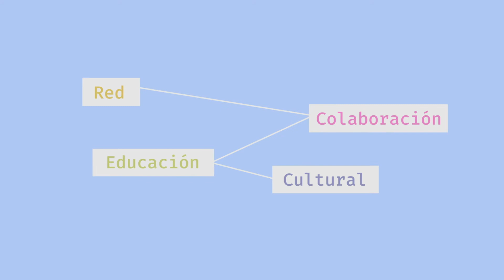¿Qué es Nube?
Descripción:
Nube es Creatividad, Colaboración, Autonomía y muchas cosas más que en sólo 2 minutos podrás descubrir.

Créditos: Video Rafael Guendelman. Guión: Paula de Solminihac, Céline Fercovic y Rafael Guendelman. Locución:Teresa Hales